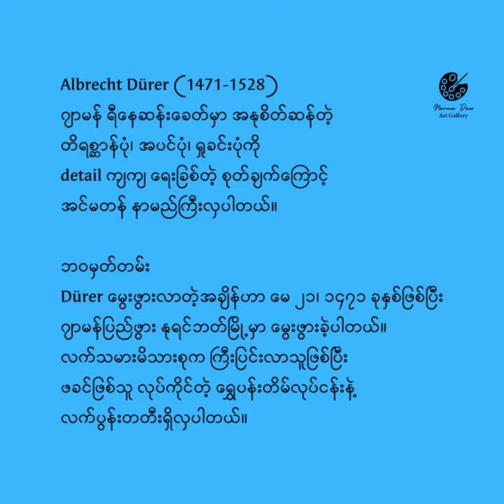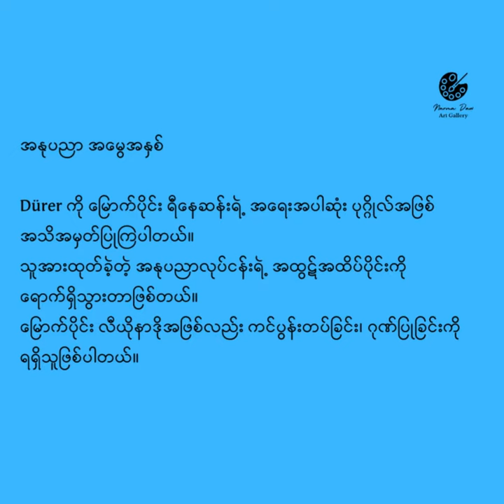Albrecht Dürer (1471-1528)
ဂျာမန် ရီနေဆန်းခေတ်မှာ အနုစိတ်ဆန်တဲ့ တိရစ္ဆာန်ပုံ၊ အပင်ပုံ၊ ရှုခင်းပုံကို
detail ကျကျ ရေးခြစ်တဲ့ စုတ်ချက်ကြောင့် အင်မတန် နာမည်ကြီးလှပါတယ်။

ဘဝမှတ်တမ်း
Dürer မွေးဖွားလာတဲ့အချိန်ဟာ မေ ၂၁၊ ၁၄၇၁ ခုနှစ်ဖြစ်ပြီး ဂျာမန်ပြည်ဖွား နုရင်ဘတ်မြို့မှာ မွေးဖွားခဲ့ပါတယ်။
လက်သမားမိသားစုက ကြီးပြင်းလာသူဖြစ်ပြီး ဖခင်ဖြစ်သူ လုပ်ကိုင်တဲ့ ရွှေပန်းတိမ်လုပ်ငန်းနဲ့ လက်ပွန်းတတီးရှိလှပါတယ်။

အနုပညာလုပ်ငန်း စတင်ခြင်း
အသက် ၁၅နှစ်မှာ ပန်းချီဆရာ၊ ပုံနှိပ်ဆရာ Michael Wolgemut လက်အောက်မှာ အလုပ်သင်ဘဝကို စတင်ခဲ့ပါတယ်။
အလုပ်သင်ဘဝမှာ ပန်းချီပညာ၊ ပုံထွင်းပညာ (ဘလောက်တုံးဖြင့် ကူးထားသော ရုပ်ပုံ) ကို လိုက်စားခဲ့ပါတယ်။

အနုပညာ ခရီးရှည်
အသက် ၂၀ကျော်မှာ ဥရောပတခွင် အနုပညာလေ့လာလိုက်စားဖို့ ခရီးရှည်ထွက်ခဲ့ပါတယ်။
အီတလီနိုင်ငံမှာ အနုပညာလေ့လာလိုက်စားရတာ သူ့အတွက် အကြိုက်ဆုံး လုပ်ရပ်တခုဖြစ်ပါတယ်။

အနုပညာ လွှမ်းမိုးမှု
အီတလီ ရီနေဆန်းခေတ် အနုပညာလက်ရာများကို အလွန်အမင်း အာသီသရှိသူဖြစ်တယ်။
Dürer ဟာ လီယိုနာဒီု ဒါဗင်ချီ (Leonardo da Vinci) နဲ့ ရာဖေး (Raphael) တို့ရဲ့ အနုပညာလက်ရာကို လွမ်းဆွေး ငတ်မွတ်သူဖြစ်တယ်။

ပန်းချီဆွဲသားခြင်း တိကျမှုအပိုင်း
ပုံထွင်းပညာကနေ ရရှိလာတဲ့ တိကျ ပြတ်သားခြင်း အလေ့အလာကို ပန်းချီဆွဲသားခြင်းမှာ အသုံးချနိုင်ခဲ့ပါတယ်။
လက်သမားအတက်ပညာ၊ ပုံထွင်းပညာ၊ ပုံနှိပ်ပညာ၊ လီယိုနာဒို ဒါဗင်ချီရဲ့ သင်္ချာ သင်္ကေတဆိုင်ရာ (Perspective) ပန်းချီလွှမ်းမိုးမှုတွေကြောင့် ရေးခြစ်ထားတဲ့ ဖန်တီးမှု အနုပညာတွေဟာ ဆန်းသစ်၊ တိကျ၊ သင်္ချာသဘော သက်ရောက်ပါတယ်။

သဘာဝဆန်သော ပန်းချီလက်ရာ
Portrait, Self-Portrait ပုံတူများမှာ Anatomy ကို ကျွမ်းကျင်ပိုင်နိုင်သူဖြစ်တယ်။
Detail ဆန်တဲ့ ရေးဆွဲခြင်းမှာ နာမည်ကြီးသူ ဖြစ်ပါတယ်။
Realism ရေးဟန်ကို ဇောင်းပေးသူဖြစ်ပါတယ်။

သမင်လည်ပြန်ခရီး
ဥရောပ၊ အီတလီတခွင် အနုပညာ လေ့လာရေးပြီးဆုံးပြီးနောက်မှာ မွေးရပ်မြေ နုရင်ဘတ်မြို့မှာ သရုပ်ဖော်ပုံရေးဆွဲခြင်း၊ ရေးဆေးပန်းချီ ရေးခြစ်ခြင်း၊ ယဇ်ပုလ္လင်များကိုပါ ထုလုပ်ပြီး အနုပညာလုပ်ငန်းကို ဇောက်ချလုပ်ဆောင်ပါတော့တယ်။

အနုပညာ အမွေအနှစ်
Dürer ကို မြောက်ပိုင်း ရီနေဆန်းရဲ့ အရေးအပါဆုံး ပုဂ္ဂိုလ်အဖြစ် အသိအမှတ်ပြုကြပါတယ်။
သူအားထုတ်ခဲ့တဲ့ အနုပညာလုပ်ငန်းရဲ့ အထွဋ်အထိပ်ပိုင်းကို ရောက်ရှိသွားတာဖြစ်တယ်။
မြောက်ပိုင်း လီယိုနာဒိုအဖြစ်လည်း ကင်ပွန်းတပ်ခြင်း၊ ဂုဏ်ပြုခြင်းကို ရရှိသူဖြစ်ပါတယ်။

ဘဝနိဂုံး
ဧပြီ ၆၊ ၁၅၂၈ခုနှစ်မှာ ချစ်သော နုရင်ဘတ်မြို့မှာ Dürer ကွယ်လွန်ခဲ့ပါတယ်။
Dürer ကွယ်လွန်ခဲ့ပေမယ့် သူအားထုတ်ထားတဲ့ အနုပညာခံစားသက်ဝင်မှုတွေကို အမွေအနှစ်သဖွယ် တန်ဖိုးထားခြင်း ခံရပါတယ်။
သူ့ရဲ့ ဆန်းသစ်တဲ့ တိကျမှု (Perspective)၊ သင်္ချာဗေဒဆန်သော အနုပညာ လက်ရာများ၊ ပုံထွင်း ပုံနှိပ်ပညာနှင့် လက်သမားအတက်ပညာပေါင်းစည်းခြင်းအားဖြင့် ဖြစ်ပေါ်လာသော ပန်းချီစုတ်ချက်များကို အမွေအနှစ်သဖွယ် သူဖြတ်သန်းခဲ့ရတဲ့ခေတ်က လက်ခံသမှုပြုပါတယ်။

Narma Daw Art Gallery